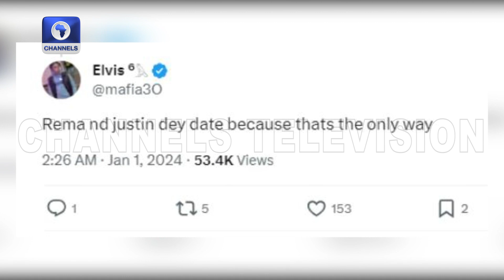Rema & Justin Skye In Lagos, Collab Or Romance?